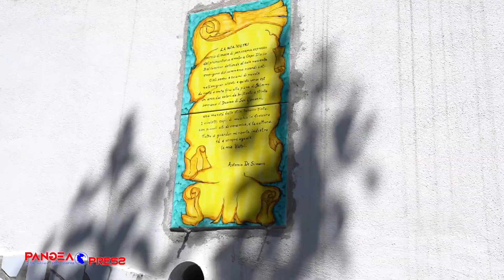Un'opera del poeta De Simone per il viale dei poeti di Vietri